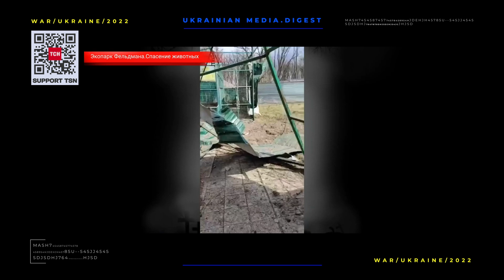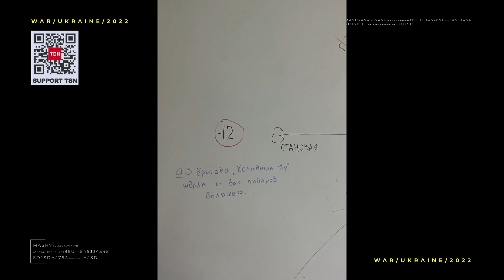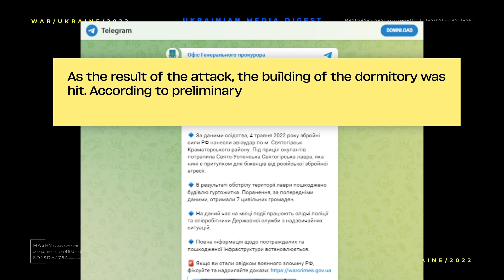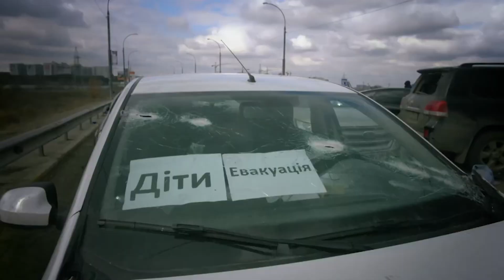The war in Ukraine. Digest 05.05.22 Day 71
May 5 - 71st day of full-scale Russian invasion of Ukraine. The Russian military continues an active offense in the East, destroying everything on their way.

On the night of May 5, the city of Kramatorsk, Donetsk region, fell as the victim to the occupiers again. The missile strike hit the city center, where there is no military infrastructure. The enemy fired 32 high-rise apartment buildings, a kindergarten, two schools, a boiler room and commercial premises.

Fortunately, most residents of high-rise buildings were evacuated to other regions of Ukraine. Therefore, there were no casualties.

On April 8 the enemy hit the missile on the Kramatorsk railway station. 52 people died and more than 100 were injured then.

May 5 was the third day since the occupiers had broken through the defenses of the Azovstal plant in Mariupol and had been storming it continuously.
To destroy Azovstal completely, the enemy uses aircrafts, artillery and infantry. Moreover, they record their shelling on video and publish it on the Internet.

Volodymyr Zelensky, the president of Ukraine
04-10 More than 150 people from Azovstal and more than 300 people from Mariupol and its suburbs were evacuated by the humanitarian corridor this week and are already receiving all the help they need.

Nevertheless, there are still civilians  in the plant's shelters. Women, children and old people. They have not seen the sun for more than two months. They are without medicine, food and water. Also, in the underground hospital there are several hundred wounded soldiers.

The Russians are constantly violating the regime of silence and don't allow the wounded to be taken to the territory of Ukraine, so they are dying in terrible agony in the shelter of the plant.

If the hell of the Earth exists, it is now the city of Mariupol. And this is once again evidenced by a video released by the Mariupol City Council. The filtration camp organized by the Russians is a true analogue of  concentration camp but in the 21 century in Europe. In the ghetto, Russians keep about two thousand Mariupol residents without documents. They were forcibly taken to the territory not controlled by Ukraine. Men have to sleep in school corridors. There is only one sink with cold water for more than three hundred people. And  it's unsanitary everywhere.

The prisoners are being kept without medicine or medical care. One case of tuberculosis has already been reported in the camp. Men are threatened with reprisals for violating discipline. And they are forced to work for the improvement of Mariupol to create a picture of peaceful life in the city for Russian propaganda. Even people with disabilities are forced to work. Also, Ukrainians were warned that occupiers plan to take them to the so-called Victory Parade on May 9 in Mariupol, under the guise of prisoners of war.

To do this, they want to disguise the prisoners in the uniform of the Ukrainian Armed Forces.

The Russian military men killed volunteers who tried to save animals in the ecopark not far from Kharkiv city. The tragedy happened while they were trying to evacuate African buffalos.

The teenager who was killed helped his parents to feed the animals and to transfer them to a safe place. For now, he is the 6th volunteer who was killed by the Russian soldiers in the park. The eco park has been shelled a couple of times. That is why all the animals have to be taken to different parts of Ukraine.

The place where russian soldiers killed Ukrainians has been found in the town of Trostyanets in Sumy region. The torture chamber was arranged in the basement of a railway station. The shocking footage has been revealed by the member of the supervisory board of Ukraine Railways Serhiy Leschenko.

There are still traces of blood on the walls. Together with the paintings which have been drawn by the occupants. There one can notice a man, a plane which is dropping a bomb, a snake and a cross. Also, the enemy tried to create a map of its offensive campaign and the location of Ukrainian military forces.

Russians have completely destroyed the city of Popasna, Luhansk region. This was confirmed by the Head of the Luhansk Regional State Administration Serhiy Haidai.